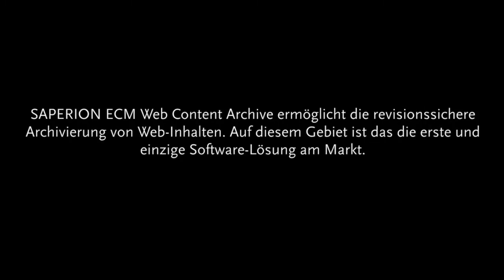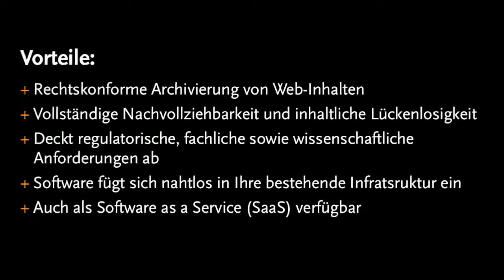Lars Baumann (qumram AG) stellt SAPERIONs Web Content Archivierungs-Lösung vor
Lars Baumann, Director Sales & Marketing bei der qumram AG, über seine Erfahrungen mit der SAPERION ECM Web Content Archive.